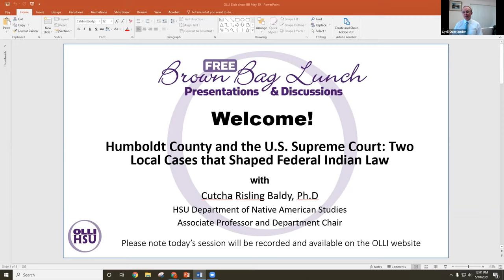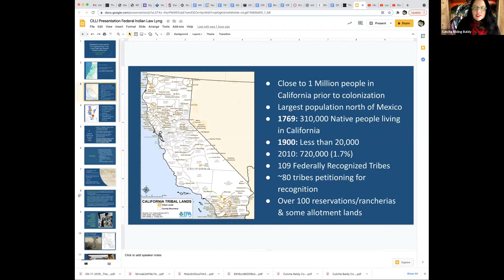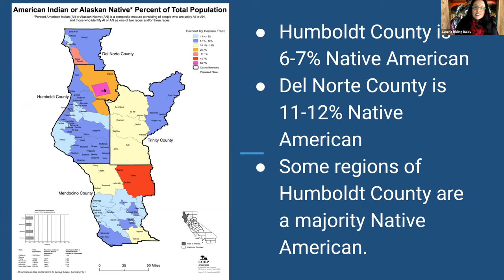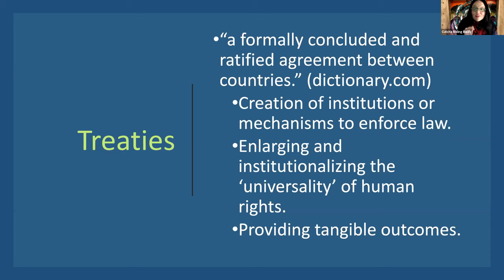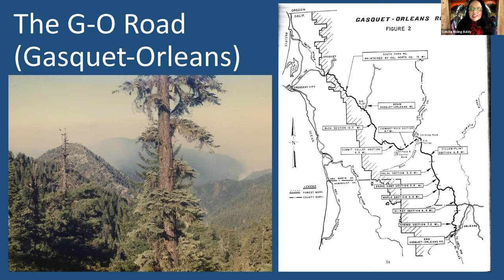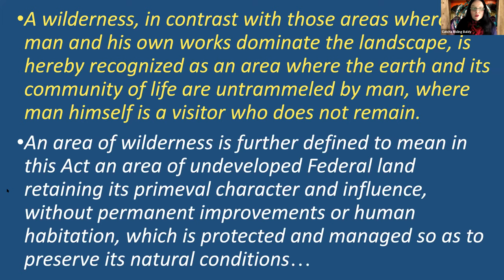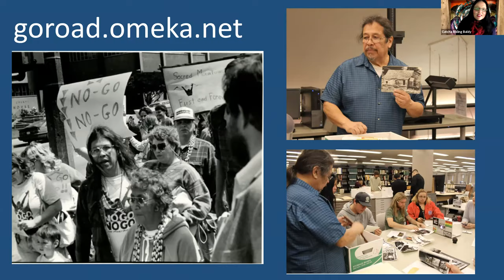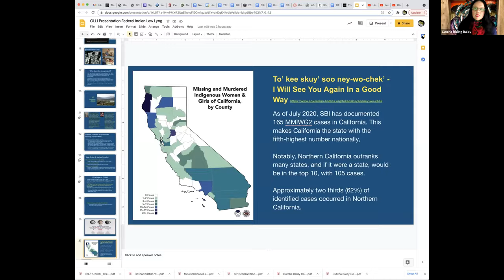OLLI at HSU Brown Bag Lunch Presentation - 5/10/2021: Two Local Cases that Shaped Federal Indian Law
Humboldt County and the U.S. Supreme Court: Two Local Cases that Shaped Federal Indian Law with Cutcha Risling Baldy, HSU Dept. of Native American Studies Assistant professor/Department Chair: Tribes in Humboldt County have long been at the forefront of exercising sovereignty and maintaining their cultural, spiritual, and treaty rights. This presentation will provide a historical overview of two key Supreme Court Cases featuring local tribes, and how this shaped current tribal law and policy throughout the U.S.

Cutcha Risling Baldy (Hupa, Yurok, Karuk) is an associate professor and department chair of Native American Studies at Humboldt State University. Her research is focused on Indigenous feminisms, California Indians, and decolonization. She is the author of We Are Dancing for You: Native Feminisms and the Revitalization of Women's Coming-of-Age Ceremonies (2018). She co-founded the Native Women's Collective, a nonprofit organization that supports the continued revitalization of Native American arts and culture.